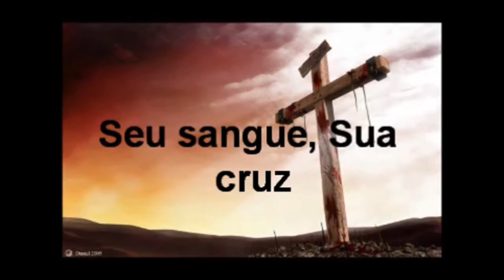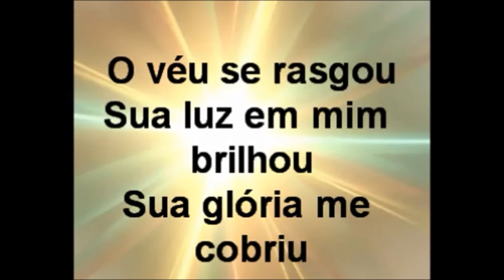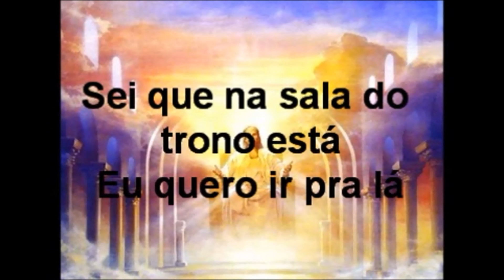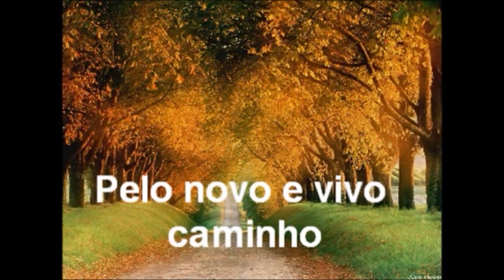Seu sangue play back com legenda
paz do senhor meus amados quem gosto deicha seu comentario e quem quiser que eu fasa eu faso eu só faso louvor petencostal quem quiser deixa seu comentario para eu fazer amen.